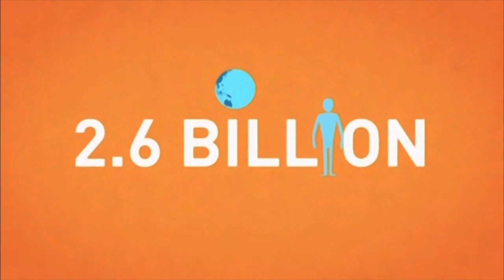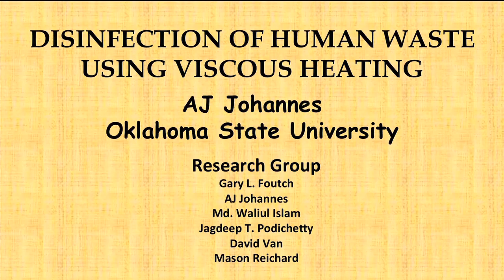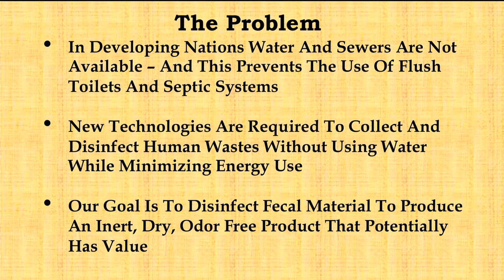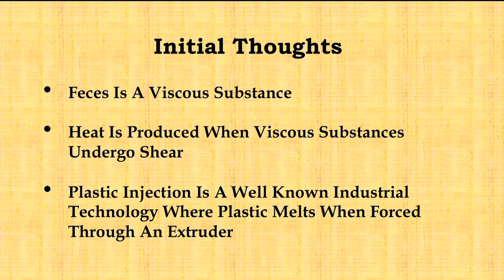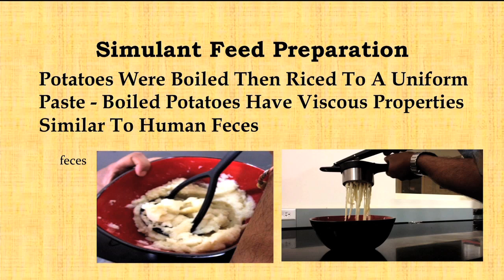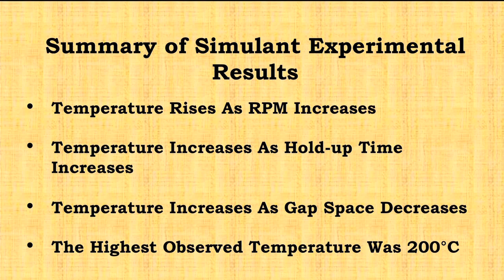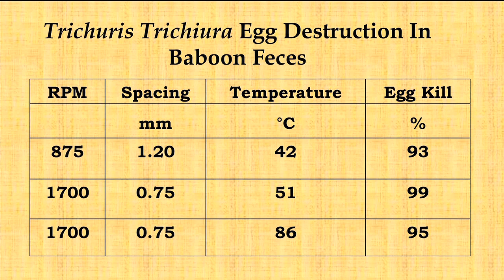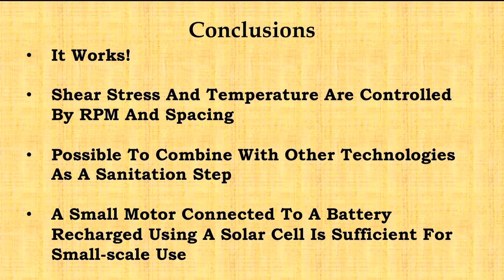Reinventing the Toilet: AJ Johannes at TEDxOStateU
Oklahoma State University Professor AJ Johannes has a dirty job. Along with his colleagues, Johannes is reinventing the toilet with funding from the Bill and Melinda Gates Foundation. Through his research, Johannes and his team have the potential to affect 2.5 million people without modern plumbing.